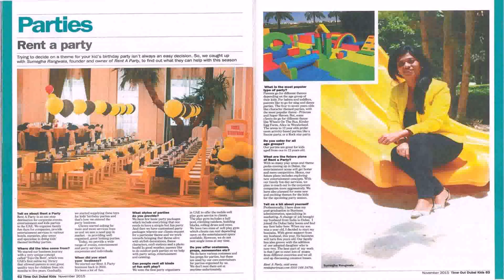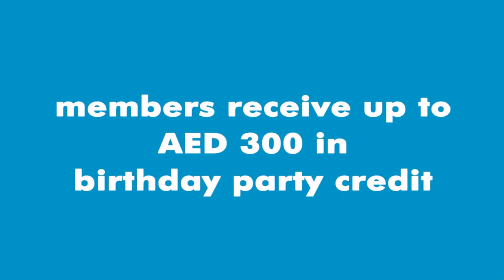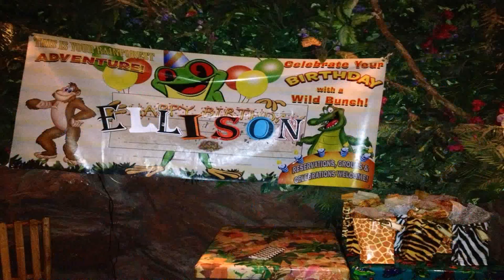Birthday Party For 1 Year Old Dubai